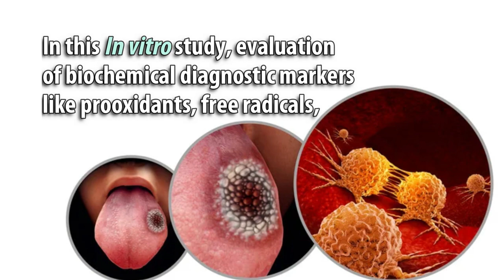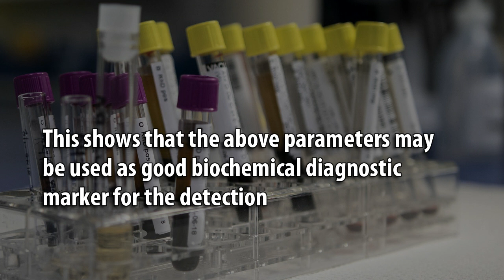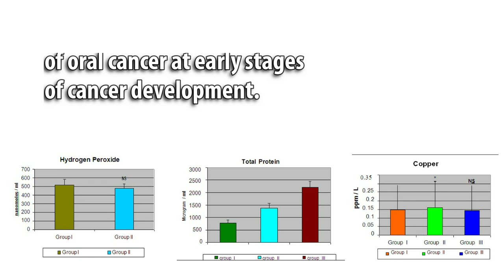In vitro Assessment of Free Radicals and Trace Metal Species in Salivary Secretions:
In vitro Assessment of Free Radicals and Trace Metal Species in Salivary Secretions: A Rapid Detection Method for the Prognosis of Oral Precancerous Cancerous Conditions